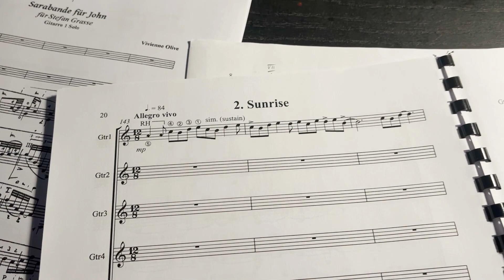Sunrise by Eddie McGuire for guitar quintet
Today recording of „Sunrise“ by Eddie McGuire for guitar quintet. All parts done…